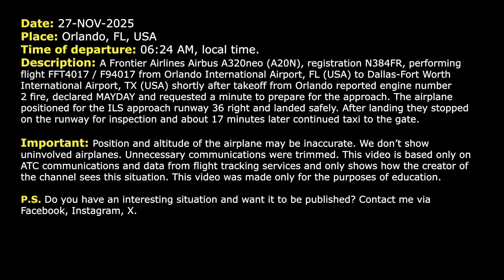MAYDAY. Engine number 2 FIRE after takeoff. Frontier Airbus A320neo returns to Orlando. Real ATC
27-NOV-2025. A Frontier Airlines Airbus A320neo (A20N), registration N384FR, performing flight FFT4017 / F94017 from Orlando International Airport, FL (USA) to Dallas-Fort Worth International Airport, TX (USA) shortly after takeoff from Orlando reported engine number 2 fire, declared MAYDAY and requested a minute to prepare for the approach. The airplane positioned for the ILS approach runway 36 right and landed safely. After landing they stopped on the runway for inspection and about 17 minutes later continued taxi to the gate.

HOW I DO VIDEOS:
1) I monitor media, airspace, looking for any non-standard, emergency and interesting situation.
2) I find communications of ATC unit for the period of time I need.
3) I take only phrases between air traffic controller and selected flight.
4) I find a flight path of selected aircraft.
5) I make an animation (early couple of videos don’t have animation) of flight path and aircraft, where the aircraft goes on his route.
6) When I edit video I put phrases of communications to specific points in video (in tandem with animation).
7) Together with my comments (voice and text) I edit and make a reconstruction of emergency, non-standard and interesting situation in flight.